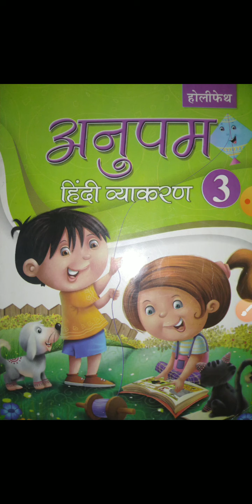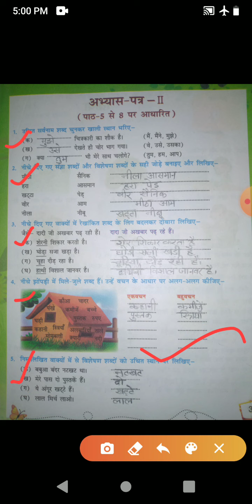Class 3 subject हिन्दी व्याकरण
पाठ 5 से 8 अभ्यास पत्र 2